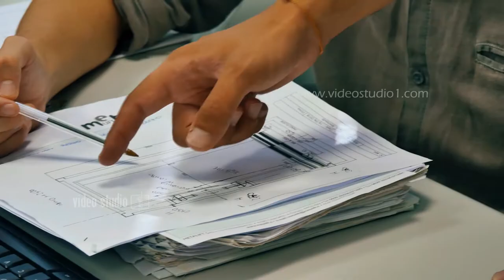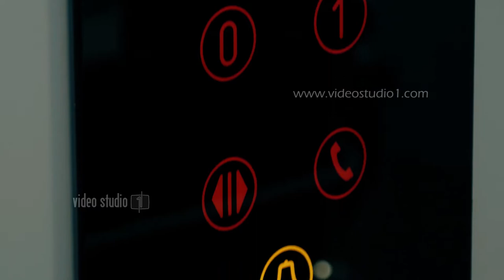MetaLift - Video aziendale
Metalift è un’azienda che produce ascensori ed elevatori, con la produzione del video aziendale l’azienda mostra come opera e come è strutturata.
Le riprese video comprendono interni ed esterni presso alcuni clienti dell’azienda.
Anche in questo caso oltre alle riprese classiche abbiamo utilizzato riprese video con drone sia all’interno che all’esterno.